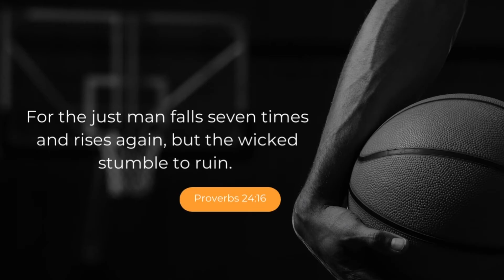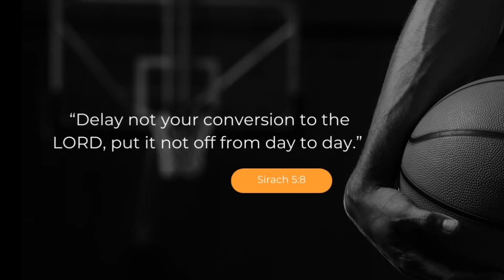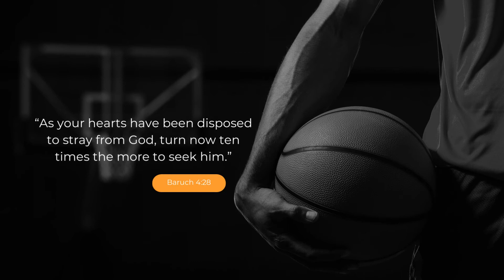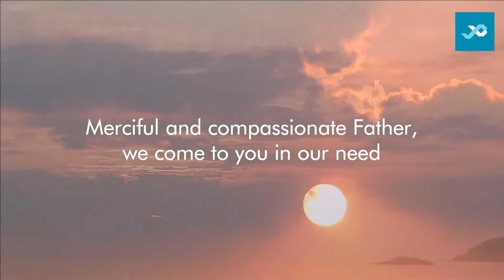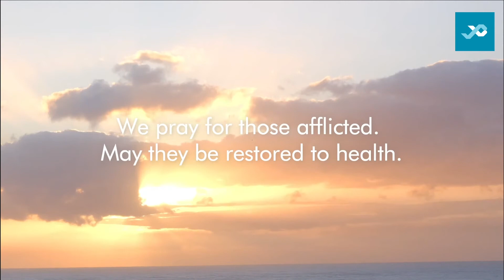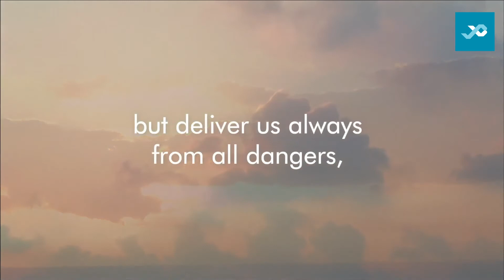𝗢𝗡𝗟𝗜𝗡𝗘 𝗣𝗥𝗔𝗬𝗘𝗥 𝗠𝗘𝗘𝗧𝗜𝗡𝗚: "The Power of Rebounding" by Dr. Moses Catan